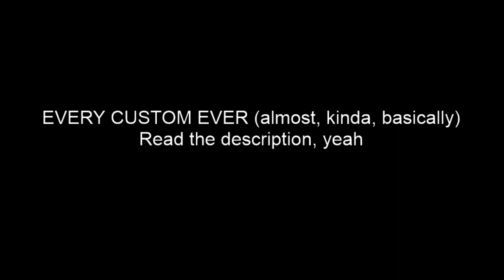EVERY CLONE HERO CUSTOM EVER (almost) IN ONE GOOGLE DRIVE (v. 1.0)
Over the past 4 months or so, I've been working on compiling this google drive of GH/CH customs for preservation purposes, as well as just having an easy place to download a bunch of customs, including a few super rare/unreleased ones!

Over that period of time, a bunch of other people have helped me acquire lots of these customs, so huge shoutout to WizardFriend, BeausterSH, and tons of others but ESPECIALLY rhythmprophet.

Before we get to the download link I'm just gonna state a few points.
1- There's almost definitely some songs in here with some offensive stuff in the metadata, but that doesn't mean I condone it.
2- After consulting with a few people I've chosen to move a few particular community members to a separate pack (I needed to split up the pack anyways since it's too big for google drive and I figured that these particular songs would be more controversial)
3- The only difference between the larger folders and the "smaller artists" folders is quantity of songs, so don't be offended if you end up in the smaller artist folder, doesn't mean your songs are bad :)
4- This is NOT the last update! Obviously new customs are coming out all the time so I'll be adding those in periodically, along with other features. Full difficulty for all charts is VERY ambitious, but something I might consider in the future, as well as compiling notable over/undercharts. In the short term though, I plan on fixing up some metadata (already did a little bit of work on that to make sure no outdated info that could cause harm was included) and making a spreadsheet for all the customs, where theoretically you'll be able to download individual artist's discographies and even individual songs at some point.
5- Obviously not every custom ever is here, and I'm always going to be missing a few. There's a readme file included that lists a few missing customs, and I'm sure there's more.
7- I meant to remove crash test 5 by exilelord and put it into the 2nd part of the setlist buuut I forgot. I highly recommend removing it before scanning your songs, it *will* scan if you leave it long enough but it takes forever.

If you're interested in more customs (see point 2 above) then here you go: